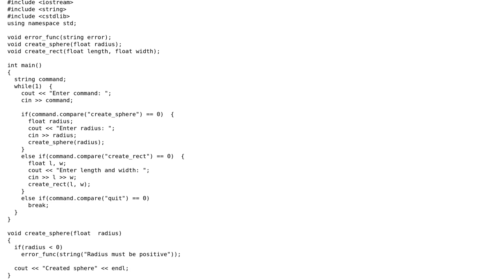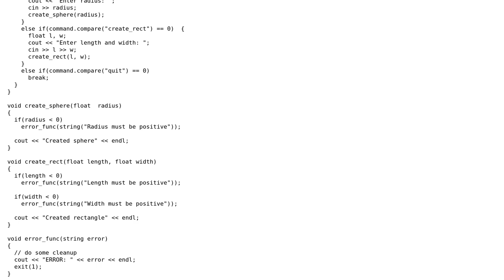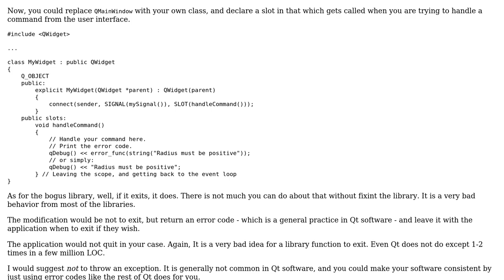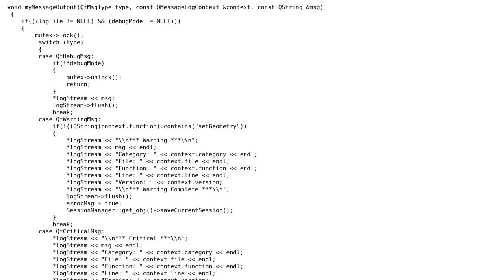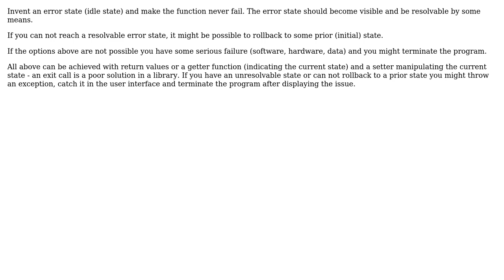Stop code execution on error (C++) (3 Solutions!!)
Stop code execution on error (C++)

With thanks & praise to God, and with thanks to the many people who have made this project possible! | Content (except music & images) licensed under CC BY-SA | Music | Images & others | With thanks to user rkumar310 user Laszlo Papp user Cool_Coder and the Stack Exchange Network Trademarks are property of their respective owners. You are responsible for your own actions.